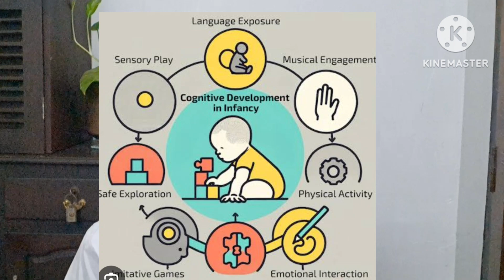From Birth to Brilliance | How to Support Brain Development | Malayalam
1. "Boost Your Baby's Brain: Early Stimulation Tips for Parents"

2. "From Birth to Brilliance: How to Support Brain Development"

3. "Unlocking Potential: The Power of Early Brain Stimulation"

4. "Brain Development 101: Start Early, Grow Smart"

5. "Spotting Early Brain Delays: Why Early Intervention Matters"

6. "Nurture the Brain: Essential Tips for New Parents"

7. "Brain Power: Stimulating Growth from Day One"

8. "Early Brain Development: Detect & Act for a Brighter Future"

1. "കുഞ്ഞിന്റെ ബുദ്ധി വളർത്താം: മാതാപിതാക്കൾക്കുള്ള പ്രചോദനങ്ങൾ"

2. "ജനനത്തിൽ നിന്നുള്ള മിടുക്കൻമാർ: തലച്ചോർ വികസനം എങ്ങനെ സഹായിക്കാം"

3. "പ്രതിഭാവികസനം: തലച്ചോർ പ്രചോദനത്തിന്റെ ശക്തി"

4. "തലച്ചോർ വളർച്ചയുടെ അർത്ഥശാസ്ത്രം: ചെറുപ്പത്തിൽ തന്നെ തുടങ്ങൂ"

5. "തലച്ചോർ വൈകല്യങ്ങൾ തിരിച്ചറിയൽ: ഉടൻ ഇടപെടൽ എത്രയും പ്രധാനമാണ്"

6. "തലച്ചോർക്കു നൈർമല്യം നൽകാം: പുതുതായി മാതാപിതാക്കളായവർക്ക് നിർദ്ദേശങ്ങൾ"

7. "തലച്ചോർ ശക്തി: ജനനത്തിൽ നിന്നുള്ള വളർച്ച"

8. "മുൻകാലം തന്നെ തിരിച്ചറിയുക: കുഞ്ഞിന്റെ ഭാവി